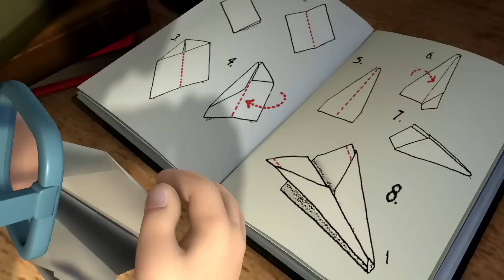Zu nah für den Komfort | Feuerwehrmann Sam | Cartoons für Kinder